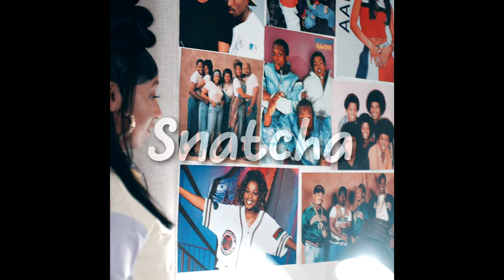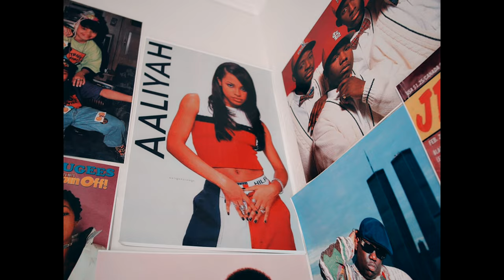Snatcha - 90s Baby (Official Video)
Throw it back like a 90s classic to my new single heavily inspired by 90s r&b mixed with that 90s hip hop flow! Shout out to all the music legends of that era who helped mold me into the artist I am today. Featuring a cameo from Tampa's goat Tom G directed by the video god of Tampa OmgItsKiddFresh.